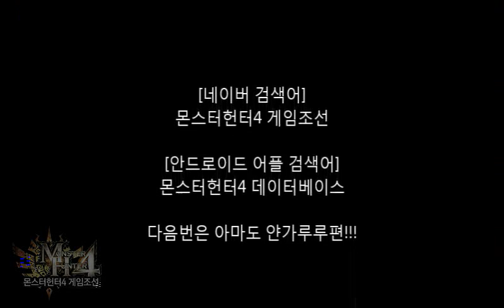몬스터헌터4 단장의 도전장 공략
분!해!죽!어!라!